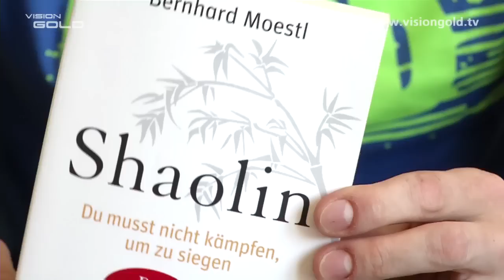Vision Gold: Leichtathletik [Februar 2015]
Die schnellsten deutschen Beine haben sich im Winter in Stellenbosch, Südafrika, vorbereitet. Zehn Sprinterinnen und Sprinter genießen die optimalen Trainingsbedingungen und die wohltuende Wärme, um perfekt in die Leichtathletik-Saison 2015 starten zu können: Verena Sailer, Rebekka Haase, Nadine Gonska, Josefina Elsler, Julian Reus, Lucas Jakubczyk, Martin Keller, Sven Knipphals, Aleixo-Platini Menga, Alexander Kosenkow - für alle ist das Ziel des Jahres die Weltmeisterschaft in Peking im August.
Schon lange war der deutsche Sprint nicht mehr so breit aufgestellt wie im Moment. Die Verantwortlichen, Cheftrainer Gonschinska und Sportdirektor Kurschilgen, erklären, warum dies so ist und welche innovativen Trainingsmodelle dafür eingesetzt werden. In Südafrika geht es auch um die Staffelvorbereitung für Peking und die Olympischen Spiele in Rio 2016 - denn hierbei sind die deutschen Medaillenchancen am größten.
Neben den harten Trainingseinheiten in Südafrika bedeutet die Zeit dort auch Sonne, Strand, Meer, Spaziergang im Weingut, Geparde streicheln, Lesen und Energie sammeln.

ACHTUNG: Der Download dieses Videos oder die Erstellung sonstiger Kopien oder deren Verbreitung ist aus lizenzrechtlichen Gründen nicht gestattet.